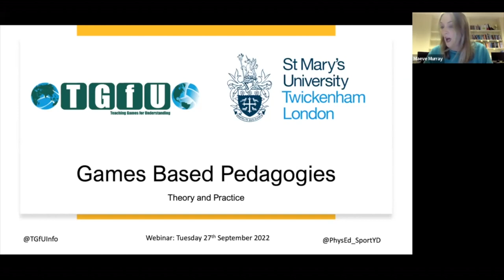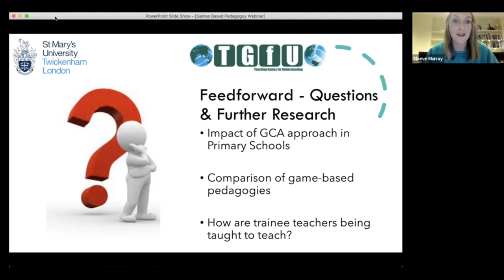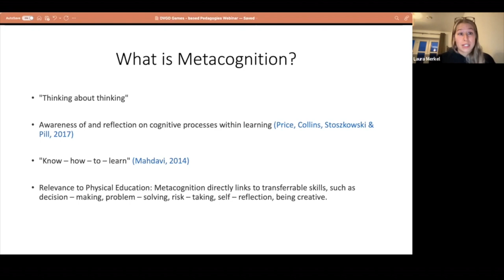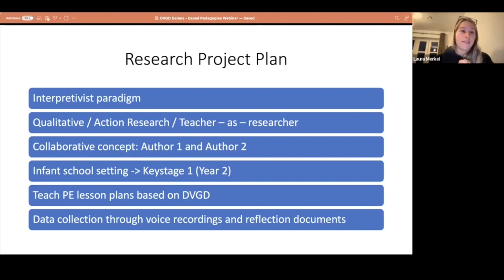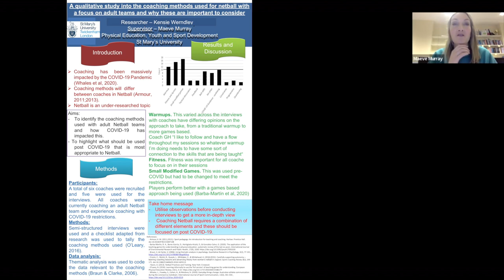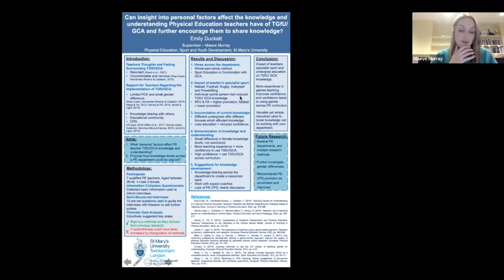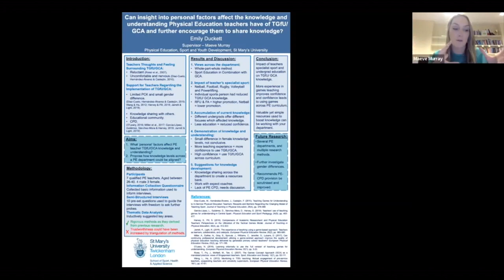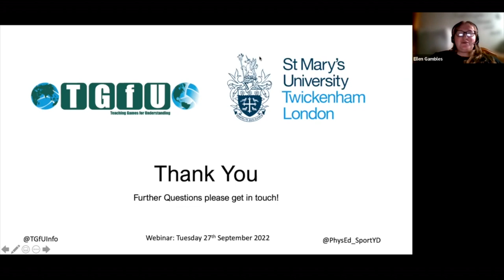Games Based Pedagogies: Theory and Practice.